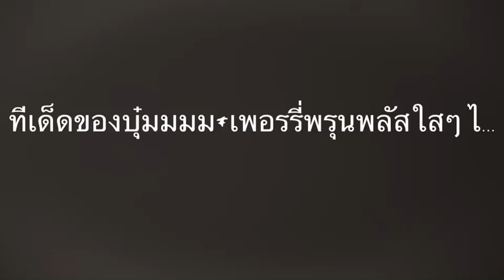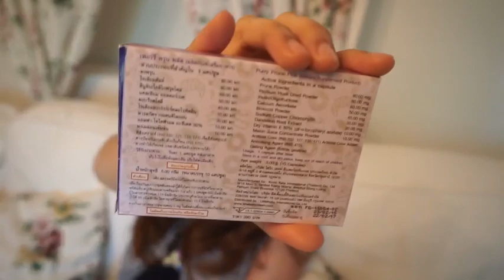ทีเด็ดของบุ๋มมมม#เพอรร...